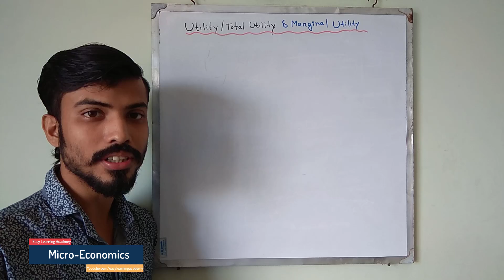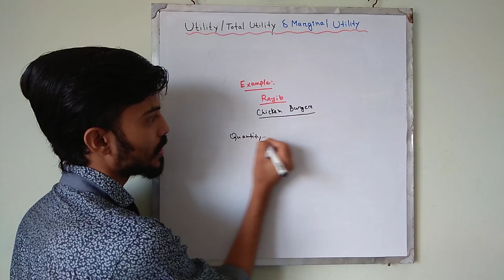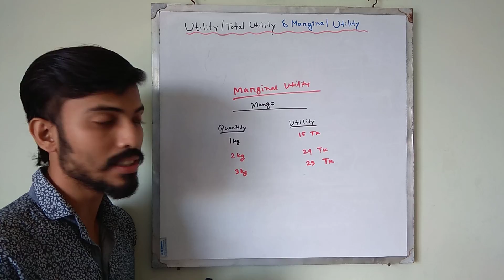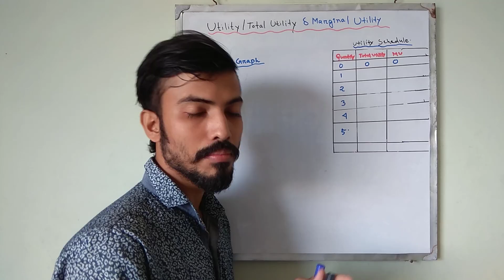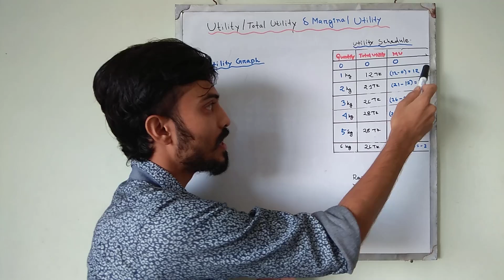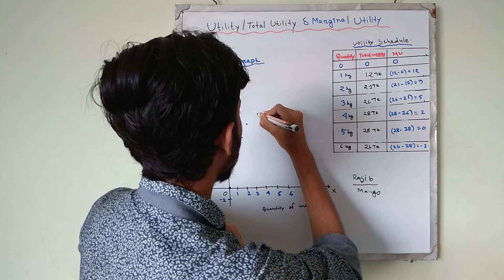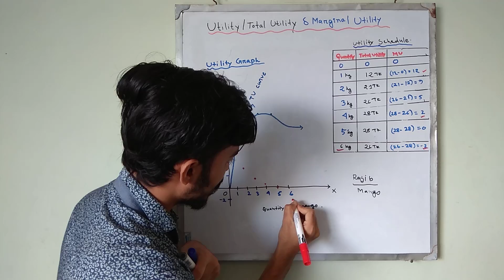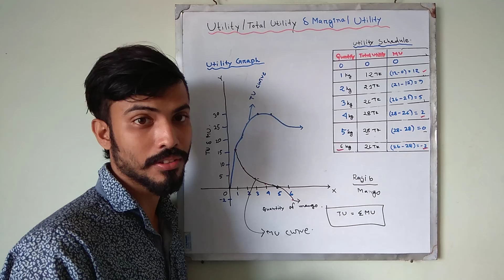উপযোগ I Utility I Total Utility & Marginal Utility I HSC Bangla Tutorials I HSC Economics I Bangla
This video is made for HSC(Economics) and BBA(Microeconomics) students in order to clarify the basic concepts of Utility, total Utility and marginal utility. This video is a Bangla tutorial video. It also covers the definition of total utility, marginal utility, relationship between total utility and marginal utility, the law of diminishing marginal utility and characteristics of total utility and marginal utility. Besides, relevant examples were given to make the topics more easily understandable to the learners.